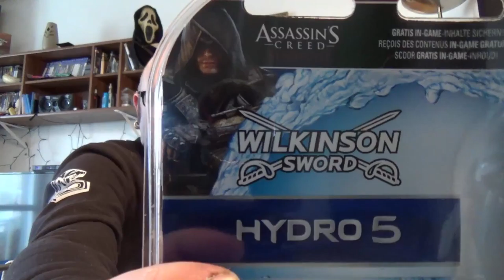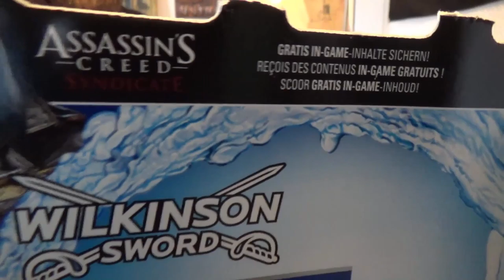Odin war einkaufen - Rasierer Assassin's Creed Edition